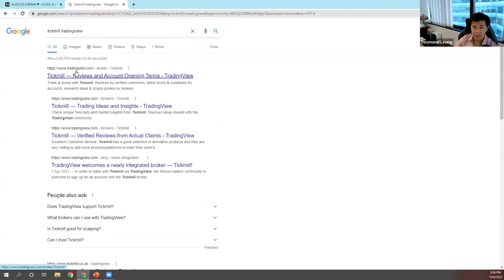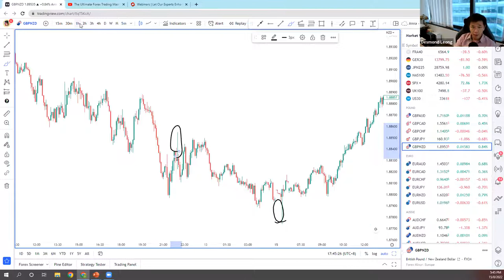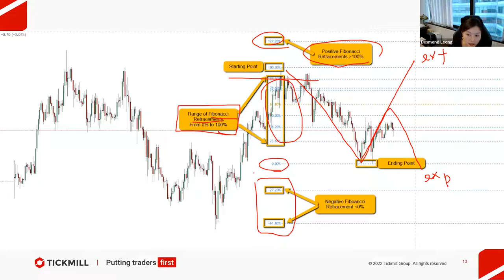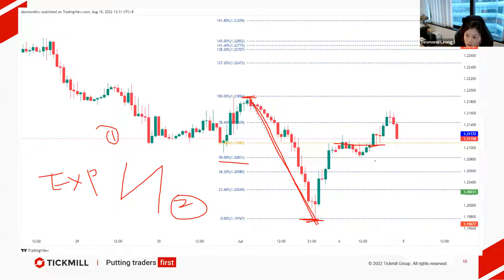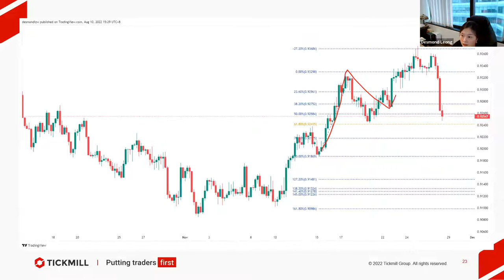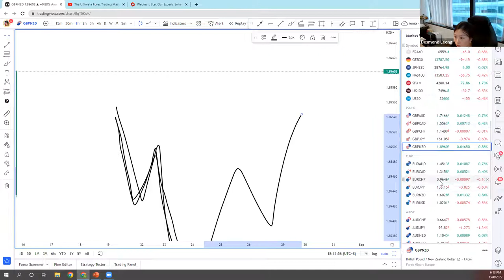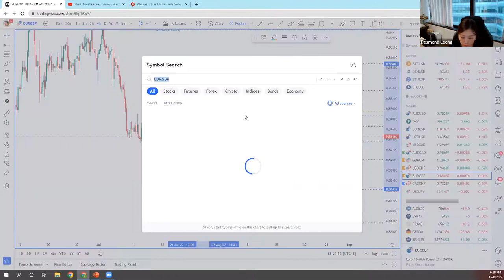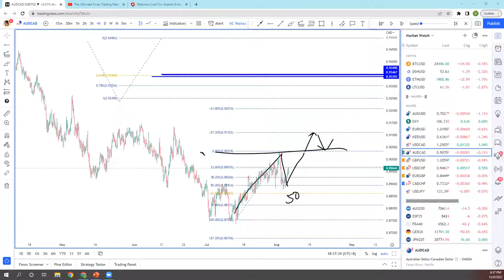Webinar: Advanced Fibonacci Trading Strategy (Part 2)